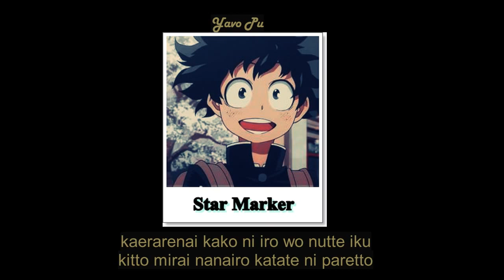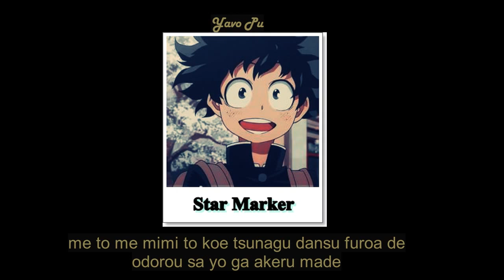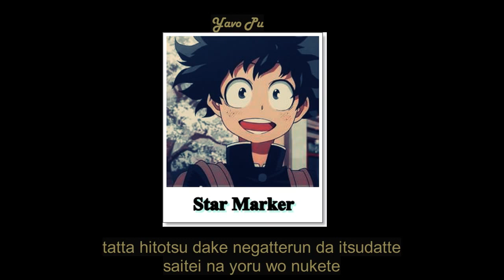Star Marker -KANA BOON/BOKU NO HERO ACADEMIA 4TA TEM /OPEN 2 Lyrics